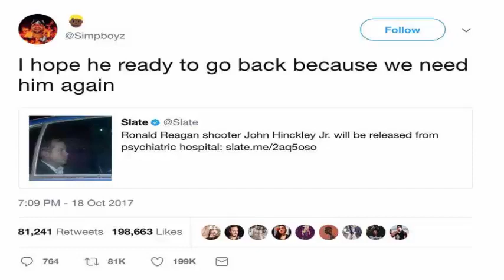Man Makes Call to Assassinate Trump, Gets 198,000 Likes on Twitter